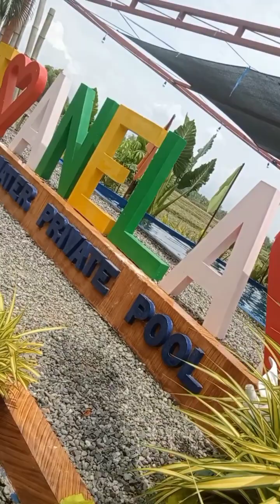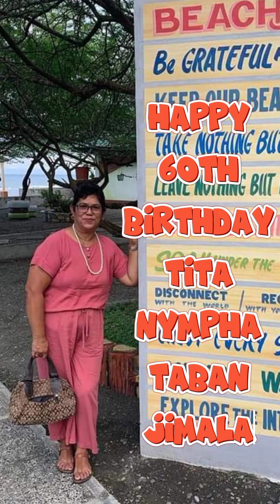Tayo na sa Anela's Place | ang isa sa ipinagmamalaking resort ng Oriental Mindoro | sobrang ganda d2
fresh na fresh ang tubig at tuloy tuloy ang agos na nagmumula sa flowing water | ang sarap maligo tanggal ang init sa tag init